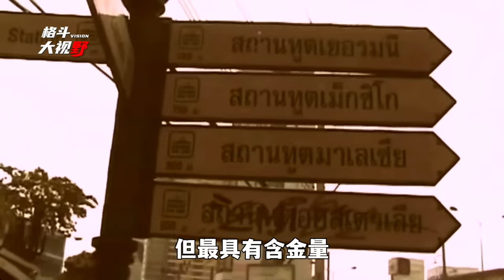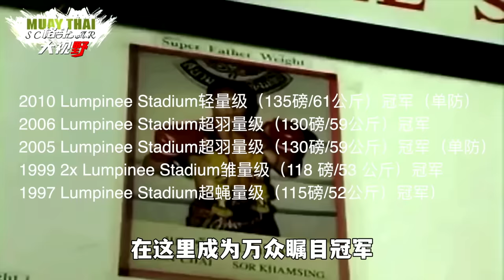泰拳王善猜有多厲害？這個視頻告訴你，他是如何成為一代宗師！【善猜KO集錦】Saenchai Knockouts｜muay thai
”花招天王“善猜有多厲害，如何成為一代宗師？
本期視頻帶你了解，善猜最瘋狂的KO